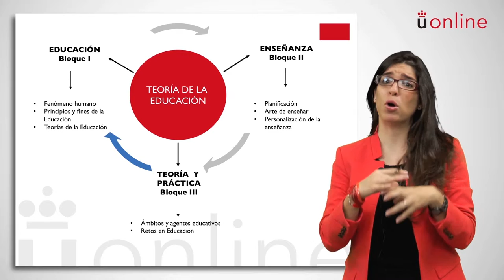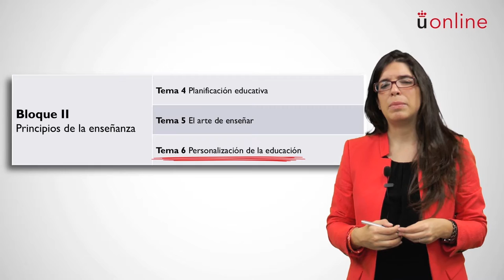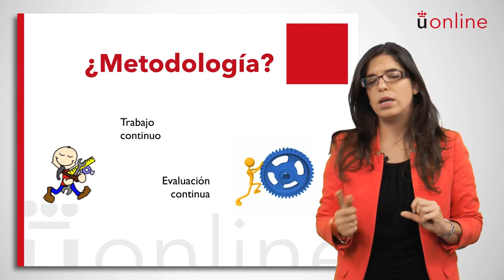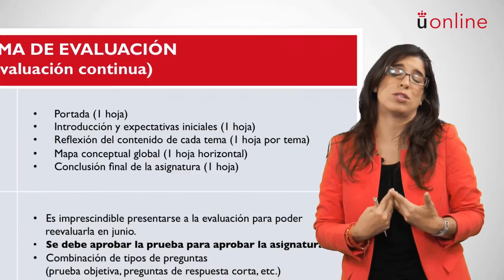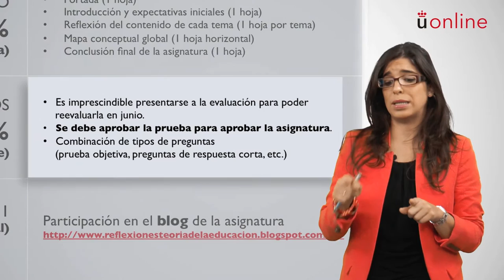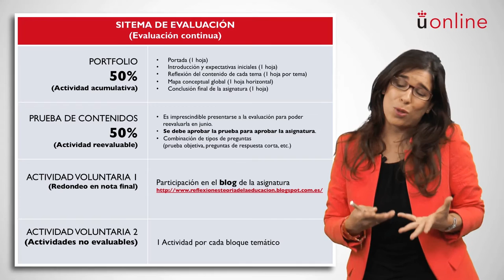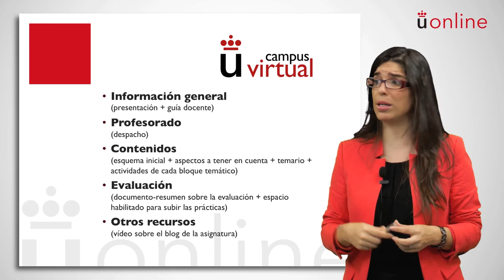Teoría de la educación - Marta Gómez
Asignatura: Teoría de la educación
Profesora: Marta Gómez
Titulación: Grado en Educación Infantil Semipresencial